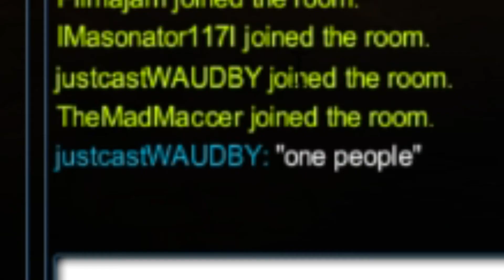The Adventures of Team Single Males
How not to play League of Legends?
People you should check out-